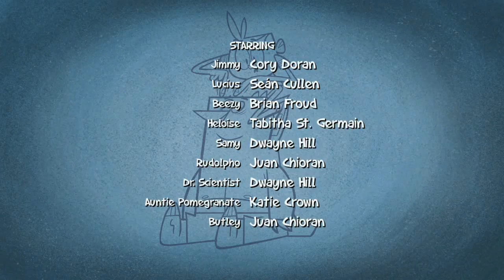Jimmy Two-Shoes - 208b - What's Up With Heloise? [HD]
When a mysterious visitor comes to see Heloise, she begins to act strangely. Jimmy and Beezy are determined to figure out what's up!

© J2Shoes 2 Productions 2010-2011